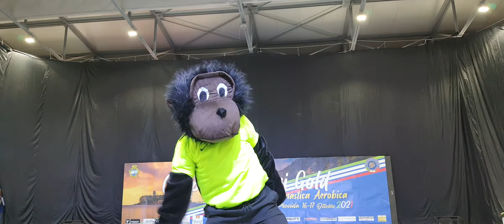GEORGE mascotte Coppa Campioni Gold di Ginnastica Aerobica 2021